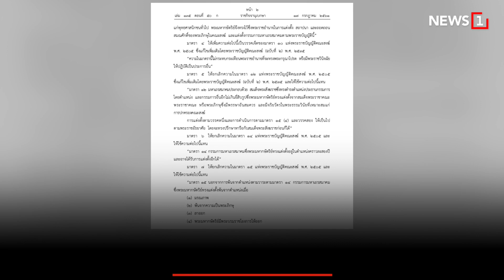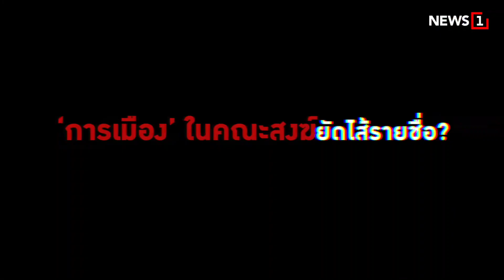ถูกปลดฟ้าผ่า อาตมาผิดอะไร : [News Story]